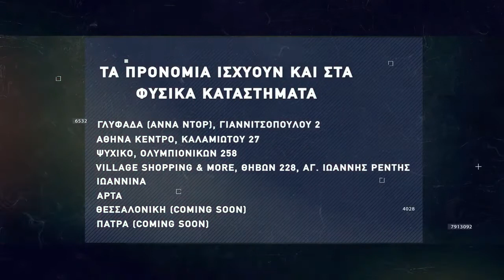Basketaki Salonica Development SUMMER League - Sintrim Team Vs In Da Hood (27/5/22)